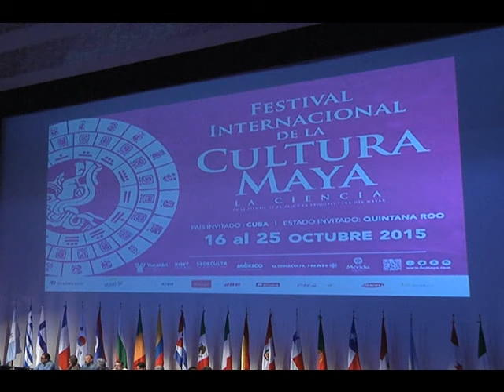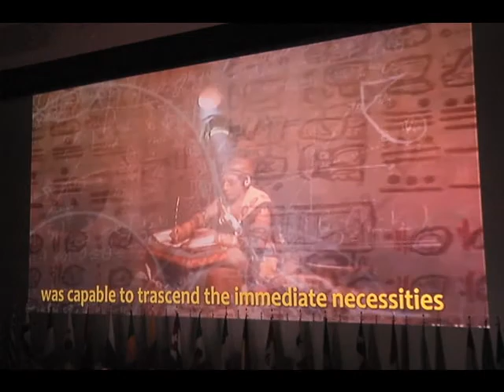INFORME FIC MAYA 2015